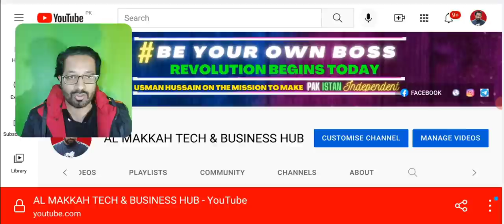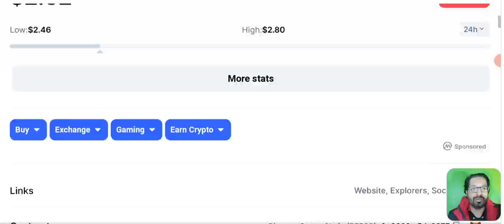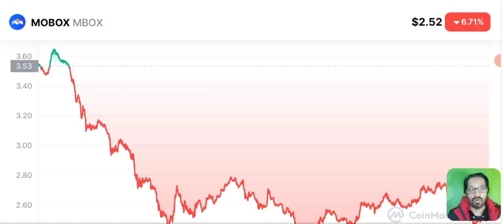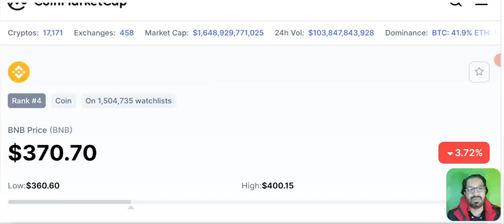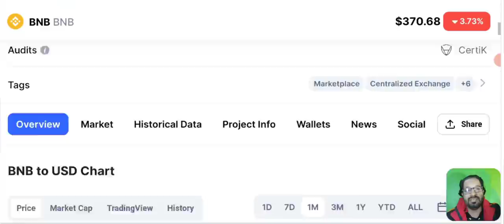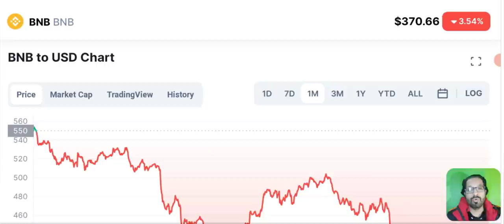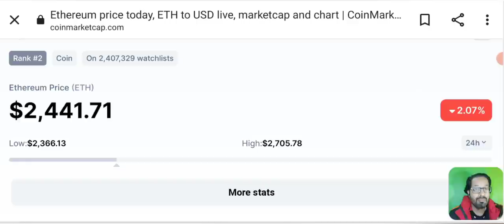ETHEREUM / BNB / MBOX - PRICE PREDICTION 2022 -